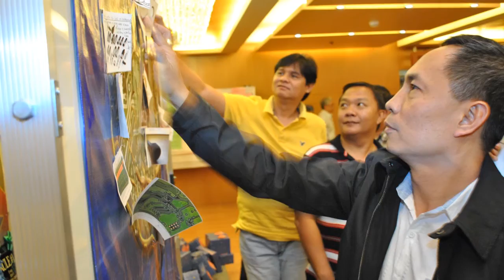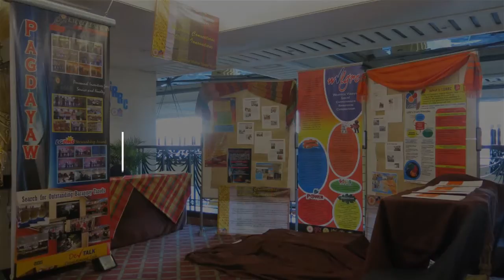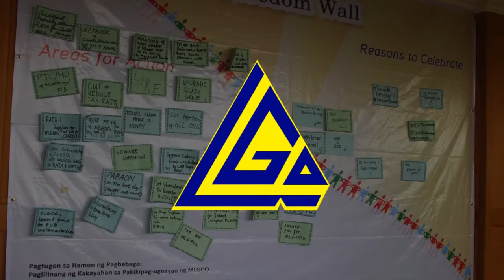CapDev Ace AVP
This awards program aims to recognize exceptional contribution of DILG officials, employees, and LGRRC units that have displayed outstanding performance in the delivery of capacity development programs, projects, and activities that have positively impacted on the lives of fellow employees, the organization, or the community as a whole.